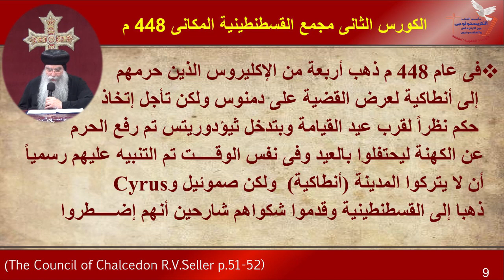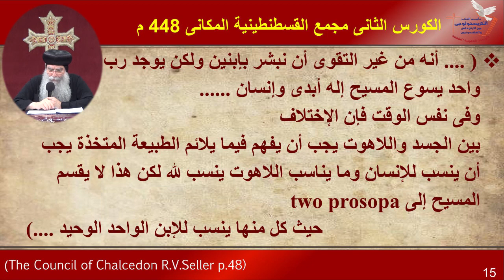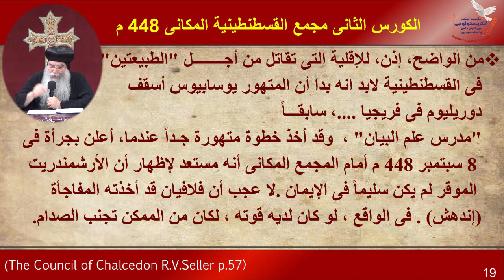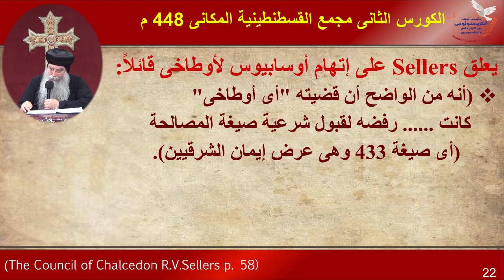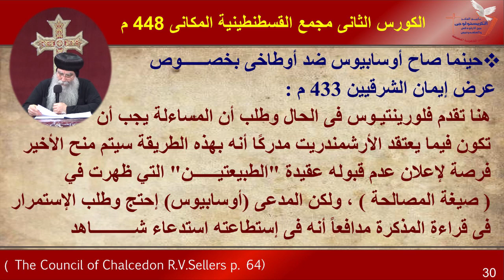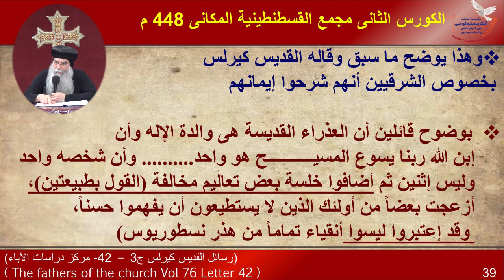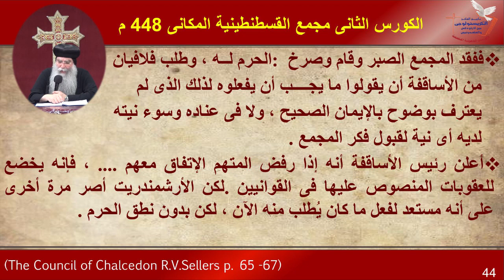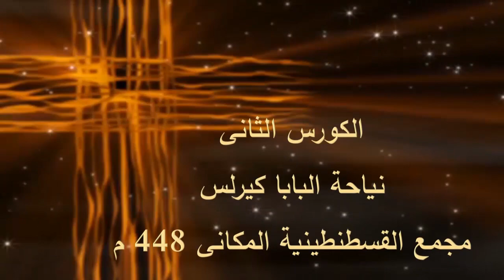الكورس الثانى- تاريخ الفكر الكريستولوجى - المحاضرة الثانية- 19-3-2021 - Christology -2 nd course _L2